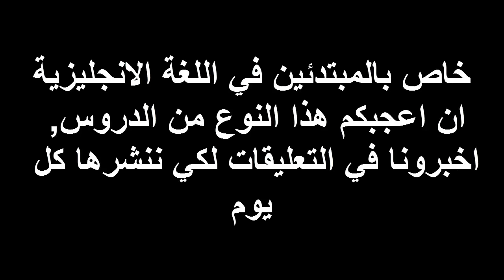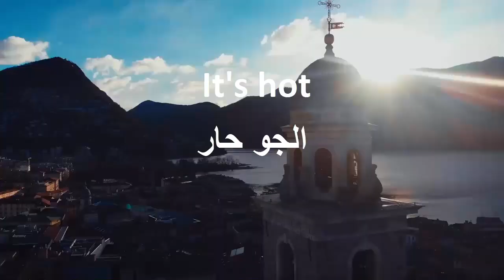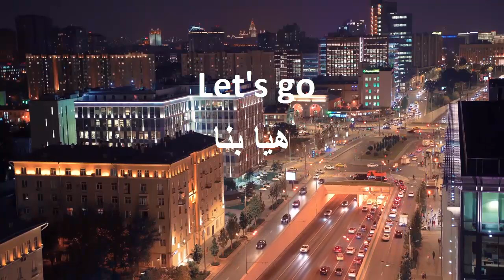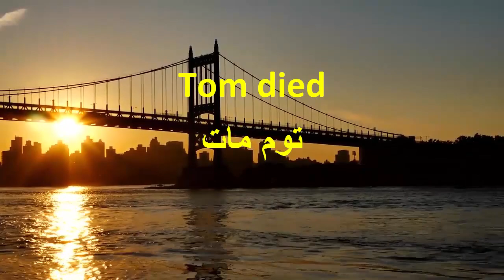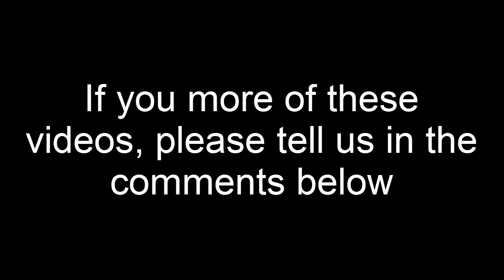common English Arabic Sentences تعلم جمل انجليزية مهمة وشائعة مع الترجمة العربية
تعليم اللغة الانجليزية للمبتدئين
Learning English for Beginners Easily